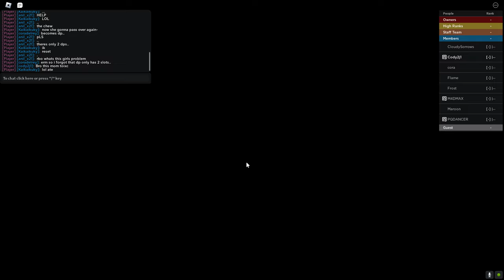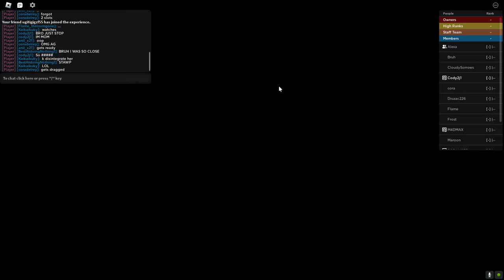Limited's Gameplay Part 2 | New Journey | MNJ | Roblox